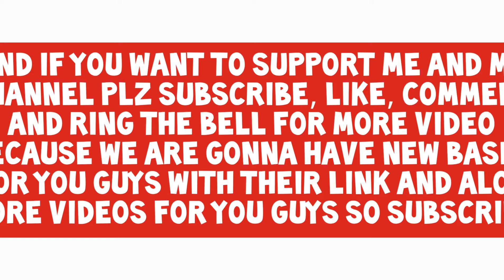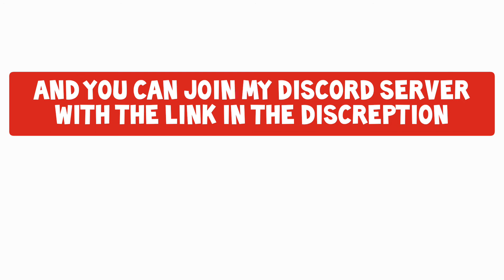6 New Th13 Bases For War, CWL, Trophy pushing and Legend league / With Copy Link / Captain Judicious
➤Hi Guys and in this video, I find 6 best Th13 bases for you guy to use and get a better Defenses in your league and i am sure that if you guys use these bases in War, CWL, for Trophy pushing and Legend league you will get the best results of all time so if you want to use the bases for your self the links for the bases are in this description so go check them out and for supporting me Subscribe, like, Comment and ring the bell and you will be able to be the first one who will see my future video.

➤Tip :
             If You want to make the Base Fresh or New For Everyone Just Change the position of the Traps and Tesla Then it Will be Completely New For Someone To attack on it. Good luck Using it and Remember to

Here is some Other Clash Of Clans Videos which might help you guys  :

IF YOU ARE A GAMER AND WANT TO SEE TIPS AND TRICK ABOUT GAMES THAT YOU ARE PLAYING SO YOU CAN HAVE THEM BY SUBSCRIBING TO MY CHANNEL, BECAUSE WE ARE HERE TO HELP YOU GUYS GET BETTER IN THE GAME THAT YOU ARE PLAYING, SO WHY YOU ARE WAITING JUST SUBSCRIBE, BECAUSE WE ARE GONNA PLAY MORE GAMES AND IT MEANS MORE VIDEOS AND TIPS AND TRICKS.

Fighters (clash of clans)Clan Tag;

JOIN MY DISCORD SERVER TO BE A PART OF US AND GET MORE ACCESS TO CLASH OF CLANS VIDEO, TUTORIAL, TIPS AND TRICKS HERE IS THE LINK TO MY DISCORD SERVER THAT YOU CAN USE TO JOIN :

Usage Policy:
✅ This track is free to be used in your own videos as long as proper credit is given to the arts.